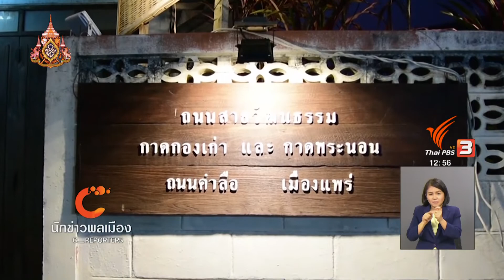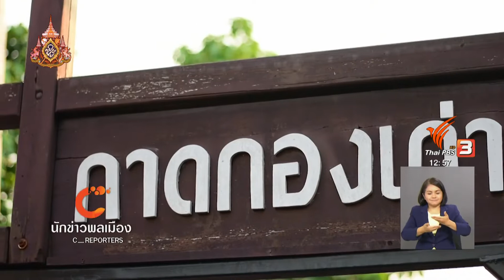นักข่าวพลเมือง : กาดกองเก่า ตลาดใจกลางเมืองแพร่ จ.แพร่ l 19 เม.ย. 2562 l 12.00 น.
Gen C Reporter พาไปเดินบนถนนสายเล็ก ๆ ใจกลางเมืองแพร่ เต็มไปด้วยศิลปวัฒนธรรม และบ่งบอกตัวตนของเมืองแพร่ได้อย่างดี นั่นก็คือ กาดกองเก่า ไปดูผักท้องถิ่นตามฤดูกาล รวมทั้งของใช้อย่างเสื้อผ้าพื้นเมืองที่ขึ้นชื่อของแพร่ ติดตามกับน้อง ๆ นักศึกษาเทคโนโลยีการศึกษาและคอมพิวเตอร์ มหาวิทยาลัยราชภัฎอุตรดิตถ์

ในจับตาสถานการณ์ ThaiPBS วันที่ 19 เม.ย. 2562 เวลา 12.00 น.